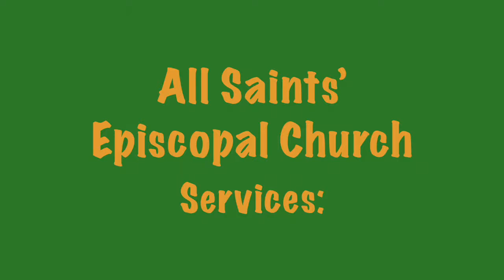Sermon from September 25, 2016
This morning, Bradley referred to the wonderful parable concerning the rich man and Lazarus, as a rich and extraordinary lesson pointing to the obliteration of the chasm that once separated those in hades from those in heaven.  Indeed, hell is now a place where only emptiness can be found.